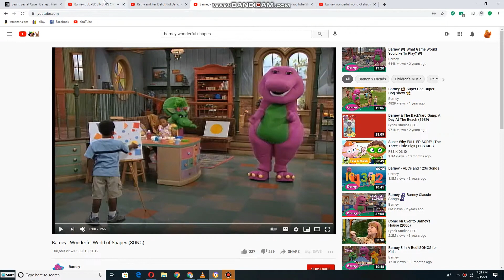Emily and Teddy dancing to "Wonderful World Of Shapes"